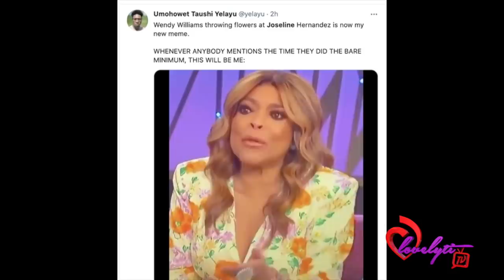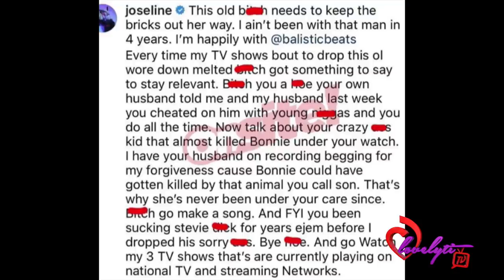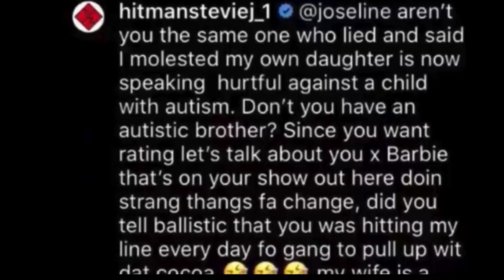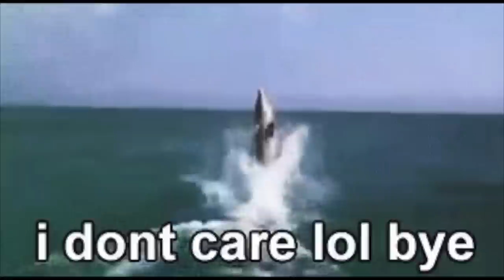Joseline Hernandez "DRAGS" Wendy Williams on live TV~I want you to give me my flowers NOW!